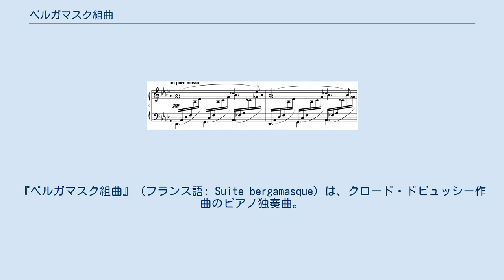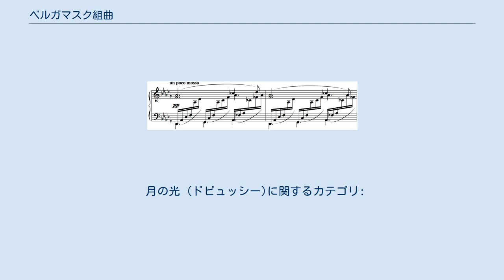ベルガマスク組曲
ポール・ヴェルレーヌ
『ベルガマスク組曲』（フランス語: Suite bergamasque）は、クロード・ドビュッシー作曲のピアノ独奏曲。
 親しみやすい曲想で知られる。
とりわけ第3曲「月の光」はドビュッシーの作品のなかでも最も有名であり、単独での演奏機会も多い。
 1890年ごろに作曲されたが、1905年に改訂版が出版された。
初期作品であり、和声法や旋律の感覚およびピアノの書法に、グリーグ、マスネ、フォーレなどの先人の影響がまだはっきり認められる。
 タイトルの「ベルガマスク（「ベルガモの」、あるいは「ベルガモ舞曲」の意）」は、ポール・ヴェルレーヌの詩集『艶なる宴』（Fêtes galantes）に収録されている詩「月の光」（Clair de lune）の、"Que vont charmant masques et bergamasques"（現われたる艶やかな仮面喜劇者たちとベルガモの踊り子たちは）という一節に使用されている言葉である。
また、これに基づくガブリエル・フォーレの歌曲『月の光』（1886年-1887年）があり、その伴奏の一部に似た音形が『ベルガマスク組曲』の「前奏曲」に登場することなどから、ドビュッシーがヴェルレーヌやフォーレを意識したことを窺わせる。
同じ詩にはドビュッシーがその初期に単曲として歌曲を作曲しており、当時彼の心を射止めていたヴァニエ夫人に献呈されている。
そしてその歌曲は改訂され、前述のヴェルレーヌの詩集による歌曲集「艶なる宴」に収録された。
ただしこの組曲内の「月の光」は、この歌曲版とは全く異なる音楽である。
 当初、ドビュッシーは『仮面』（Masques）（前述の詩に基づく）および『喜びの島』（L'Isle joyeuse）をこの『ベルガマスク組曲』の中に加えようとしたが、出版社の都合でそれぞれ単独で出版された。
 以下の4曲からなる。
 第3曲「月の光」の中間部分 「月の光」が、NHKの『みんなのうた』で1971年8月・9月に放送された。
中山知子が作詞し、石川皓也が編曲、歌は芹洋子と東京トルベールが担当した。
映像は実写と画像の合成。
 再放送はされていないが、2011年10月21日発売のDVD-BOXの第4集に収録されている。
また芹がキングレコード所属であるため、キングレコードから発売されたレコードやCDにも収録されている。
 月の光 (ドビュッシー)に関するカテゴリ: